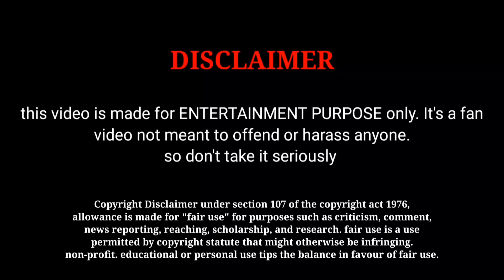திருச்சிற்றம்பலம் திரைப்படம் முழு நடிகர்கள் & குழுவினர் | Thiruchitrambalam movie Full Cast & Crew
திருச்சிற்றம்பலம் திரைப்படம் முழு நடிகர்கள் & குழுவினர் | Thiruchitrambalam movie Full Cast & Crew | Dhanush